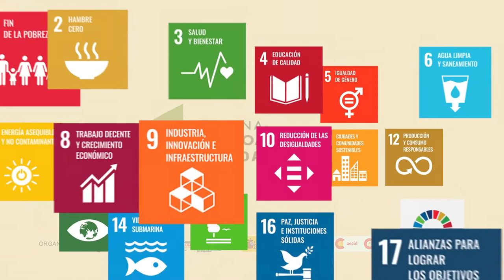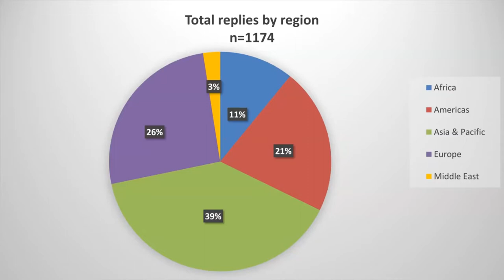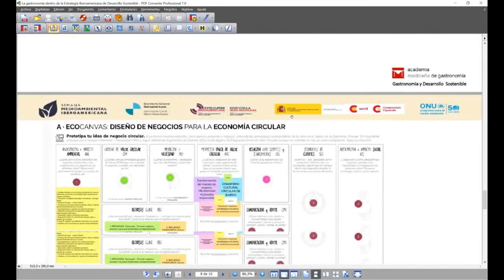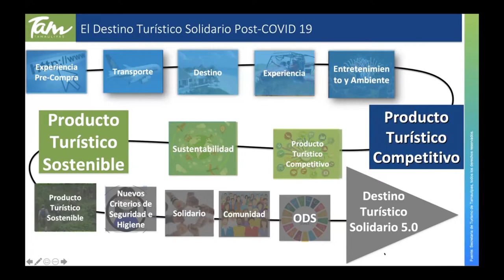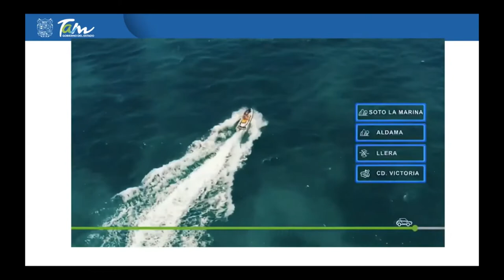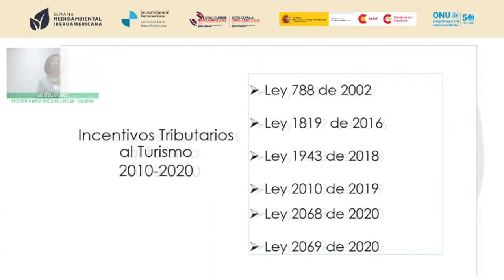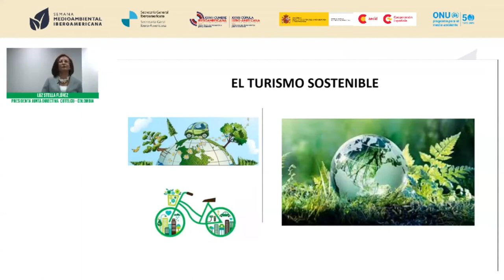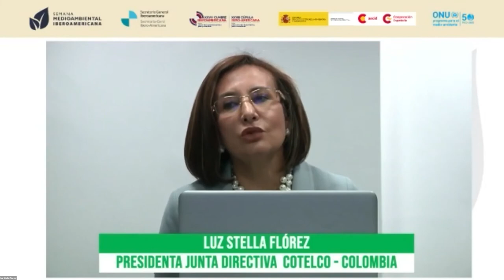Turismo sostenible: los sectores productivos claves en la cadena de valor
La pandemia del Covid-19 ha afectado a todos los sectores productivos en todo el mundo, pero sin lugar a dudas el sector turístico ha sido el más perjudicado a escala global. Según el último Barómetro de la Organización Mundial del Turismo (OMT) presentado en julio del 2021, a pesar de un pequeño repunte en mayo, la aparición de nuevas variantes de COVID-19 y la constante imposición de restricciones han hecho que el turismo continúe, por segundo año consecutivo, con números negativos.